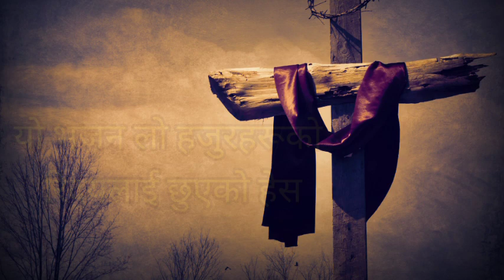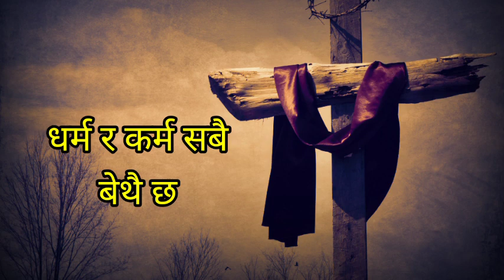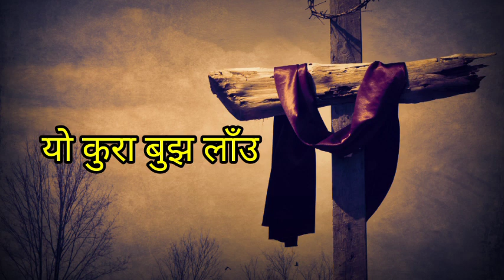Nepali christian song cover by (लाँउ सुन साथी) l.r Ashis Rai